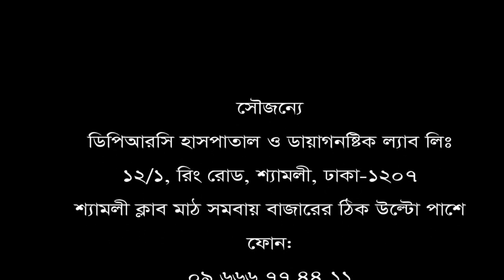প্যারালাইসিস রোগী মাত্র ২০ দিন চিকিৎসা নিয়ে সুস্থ হয়ে বাড়ী ফিরলেন।